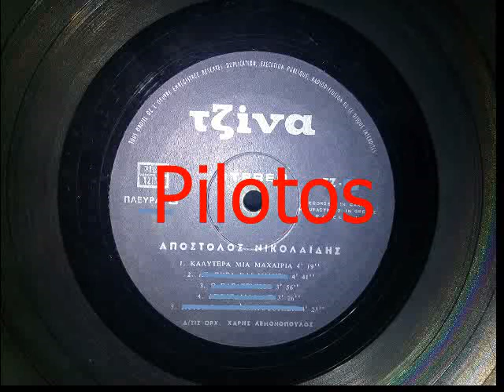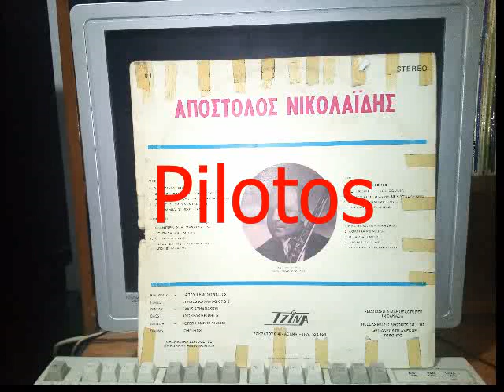ΚΑΛΥΤΕΡΑ ΜΙΑ ΜΑΧΑΙΡΙΑ - ΝΙΚΟΛΑΙΔΗΣ ΑΠΟΣΤΟΛΟΣ